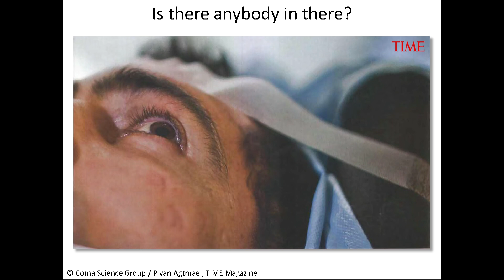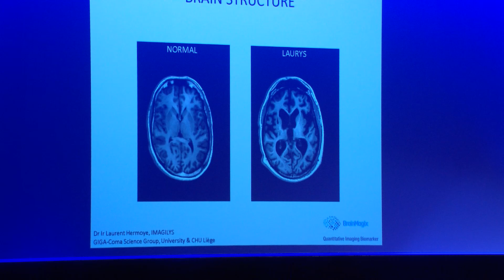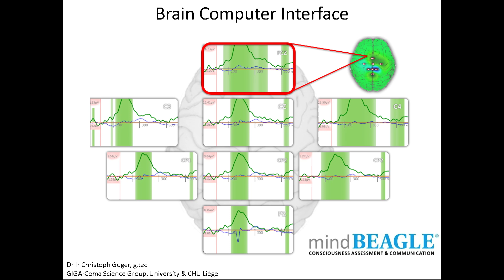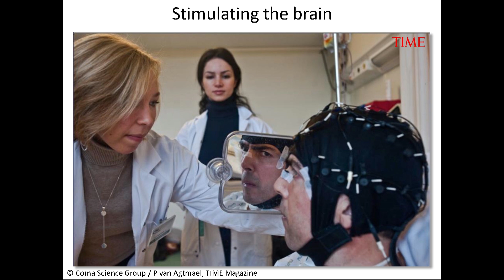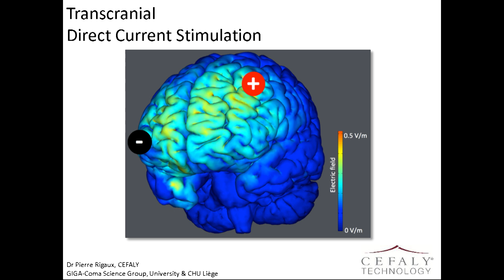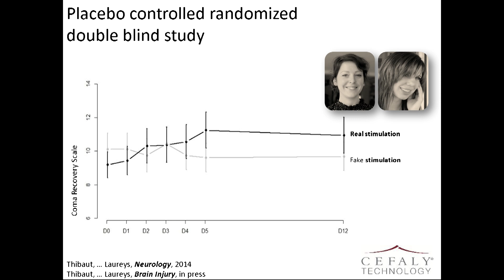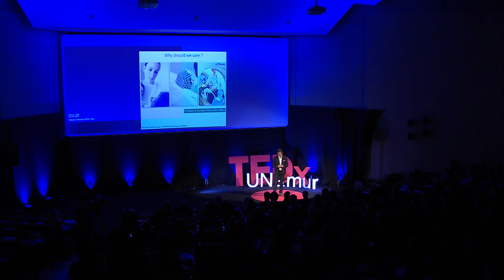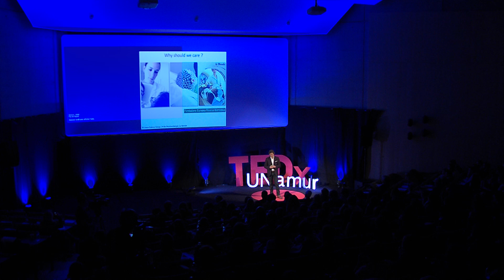Stimulating the damaged brain | Steven Laureys | TEDxUNamur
Professor Steven Laureys testifies to his work at the Coma Science Group where many people in a coma are treated. Is there anyone inside the body? Should we be determined to bring them back? Steven Laureys has developed an electrical stimulation technique of the brain that gives results!

Docteur en neurologie
Steven Laureys est professeur de clinique de neurologie au CHU de Liège et dirige l’unité thématique sur la conscience au centre de recherches GIGA de l’université de Liège. Il est médecin, spécialiste en neurologie et médecine palliative, et directeur de recherches au Fonds National de Recherches Scientifique (FNRS) de Belgique.
Il a créé le Coma Science Group. Steven a crée le panel « Coma and Disorders of Consciousness » à l’ « European Academy of Neurology » et la « World Federation of Neurology» et vient d’être élu président de l’ «Association for the Scientific Study of Consciousness». Il a publié plus de 300 articles et publié 8 livres. Son dernier ouvrage, « Un si brillant cerveau, les états limites de conscience », publié chez Odile Jacob, est destiné au grand public.